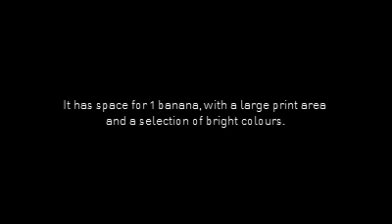Promotional Banana Box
A short video showing Total Merchandise's Promotional Banana Box.